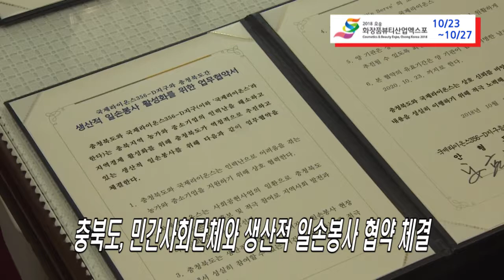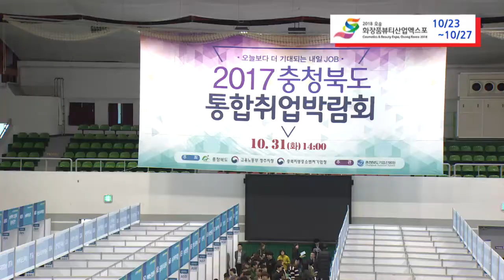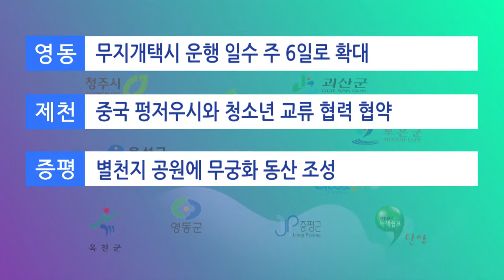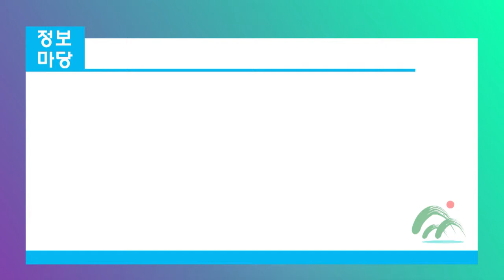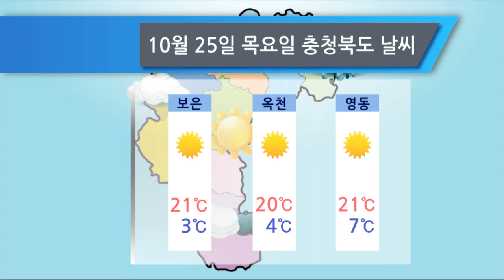충청북도 10월24일 불교공뉴스 TV